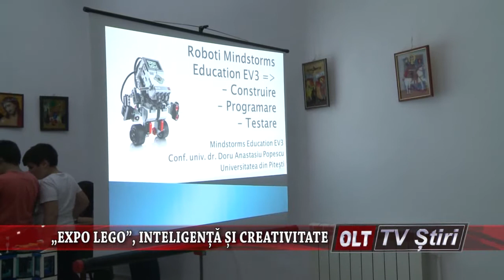EXPO LEGO INTELIGENTE SI CREATIVITATE 1805